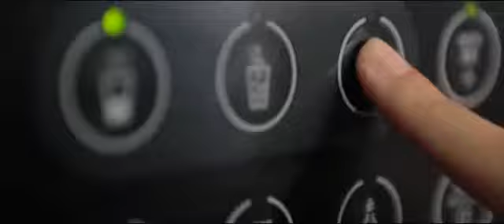Shake and Go od Contigo!😍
😍Shaker Contigo wykonany jest z najwyższej jakości tworzywa - Tritanu. Materiał ten charakteryzuje się wyjątkową trwałością i odpornością na uszkodzenia.👌

💪Idealny na siłownię lub poranny trening w parku!🧘‍♀️